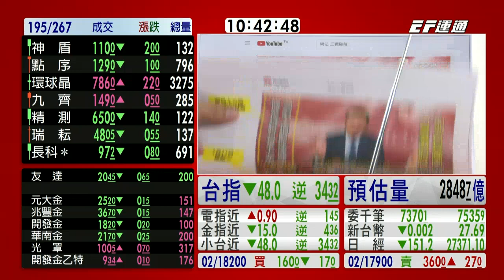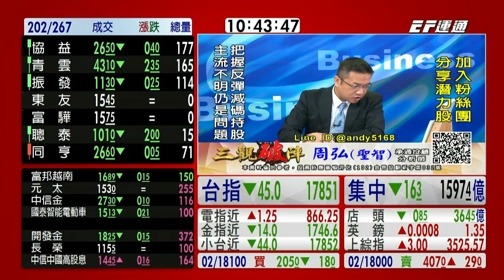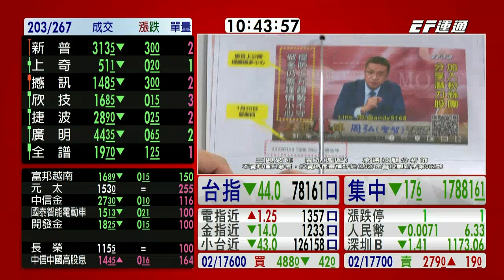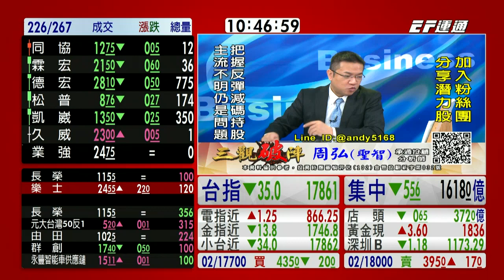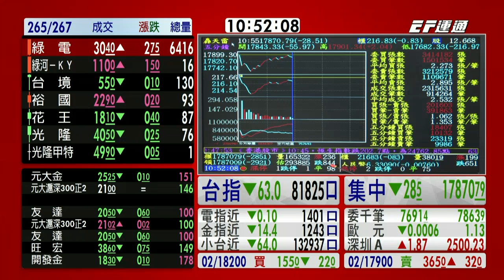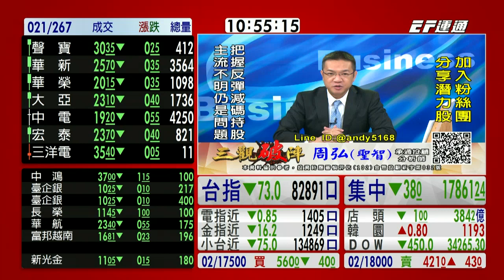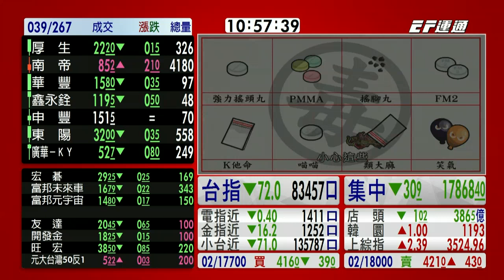20220124 1030 周弘 三觀破陣